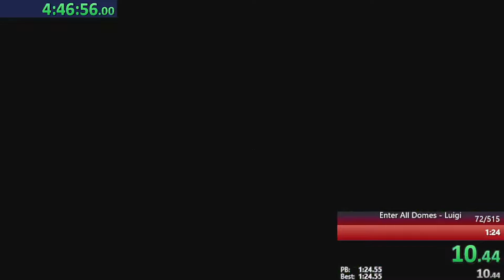IT'S OVER! I BROKE IT!⭐Super Mario Galaxy Enter All Domes Luigi #7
Okay, vergesst was ich über die 1:24 PB gesagt habe; es vergingen 7 Stunden (SIEBEN STUNDEN) bis @lonelexitheslowgamedev1505 meine Zeit um mehr als 0.6 Sekunden geschlagen hat und mit der First Ever 1:23, einen unfassbar starken WR hingelegt hat! Und das im zweiten Versuch und mit einer RNG-Strat (der Frame Perfect Ground Pound von Garden zu Engine Room)!

GG for that, Lexi, you had way more luck with this than I had :D
And also Thank you for the hint that you can press the crouch and spin Button at the same time for the fpgp!

Dieser Grind war lang und zermürbend (im Video oben links seht ihr wie lange es insgesamt war), ich muss sagen, nachdem was passiert war in den letzten Wochen, bedeutet mir diese PB/dieser WR viel mehr als dass es nur ein World Record ist.
Ich habe vor Monaten einmal den Gedanken gehabt, wie schön es denn sein würde wenn ich in EAD beide WRs zur selben Zeit haben würde. Gesagt getan, habe ich mich sofort an die Arbeit gemacht. Der Mario WR hat mir 7 Stunden Grind gekostet und als es zu Luigi ging, habe ich hier nach knapp zwei Stunden den vorherigen Record von @louwarrior8953  gebrochen, es aber wegen Uploadplan nicht rechtzeitig hochgeladen. Dies bot die Gelegenheit für @lonelexitheslowgamedev1505 mir den Record wegzuschnappen.
Deswegen habe ich nochmal angefangen zu grinden und nach 3:30 Stunden Grind eine 1:24 Time gerunt (ich wiederhole mich hier nicht). Als dann beide Runs von Mods auf src verified wurden, wurde meiner später verified obwohl dieser früher gerunt wurde. Ein zweites Mal wurde der Luigi EAD Record vor meinen sprichwörtlichen Augen weggeschnappt (diesmal sogar nicht meine Schuld). Und als ich mit diesem Grind angefangen habe gingen mir viele Zweifel durch den Kopf, aber es wurde mir nochmal klar, was das hier mir bedeutet:
Ich will unterhalten mit Speedruns, die man so noch nicht gesehen hat, ich will indirekte Stories erzählen durch eine bestimmte Abfolge der Videos, oder halt wie hier Friendly Competitions, und ich will jeden der es braucht, der nicht daran glaubt und mir selbst etwas beweisen: Egal wie lange es dauert, wenn du IMMER weitermachst, schaffst du es irgendwann!
Und das ist hier passiert! Nach SO VIEL Grind, nach mehreren Malen, wo mir der WR weggeschnappt wurde, habe ich es endlich geschafft! Und nach sowas ist mir der Eindruck auch egal:
Ich habe hiermit meinen wohlverdienten Platz an der Spitze der Enter All Domes Category erreicht! Ich habe zumindest einmal beide WRs zur selben Zeit gehalten!

Ich könnte nicht happier sein :D
Danke, an alle, die sich diese vom Herzen kommende Wall of Text durchgelsen haben und Danke an alle die diese kleine Geschichte mitverfolgt haben (PS: Wenn LoneLexi dies schlägt, versuche ich natürlich noch mein Bestes :D)
MeTube